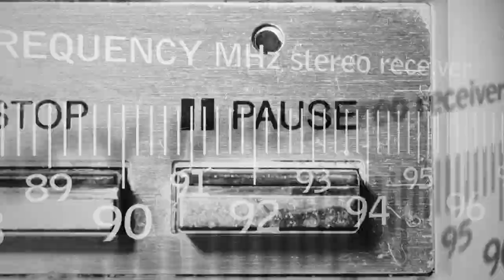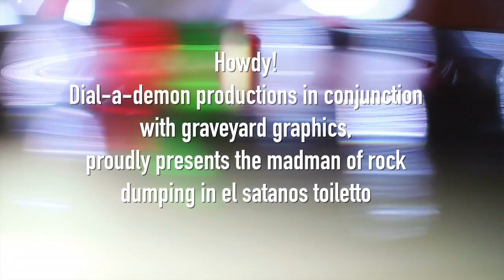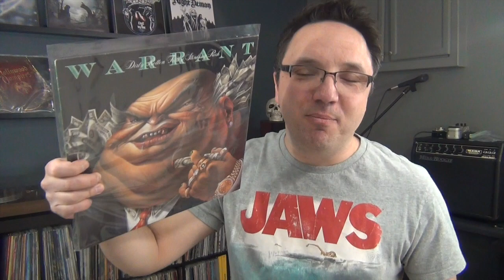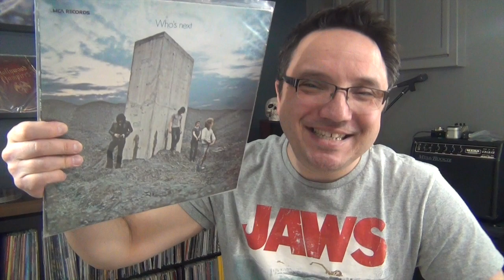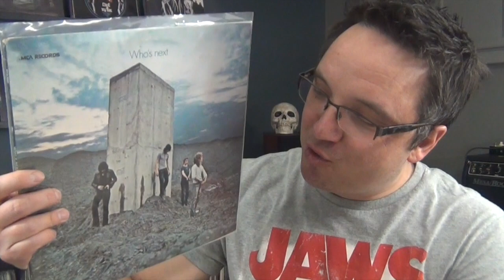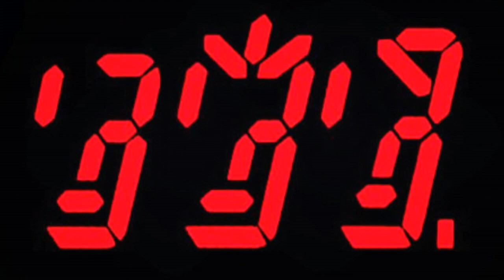HIDDEN IMAGES & secret messages on record album covers | VINYL COMMUNITY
Nine classic record albums with secret messages and images hidden on their covers. From Black Sabbath to Beastie Boys and Ozzy Osbourne to The Police, some of these may surprise you.

THUMBS UP IF YOU LIKED THIS VIDEO - - - It goes a long way in helping others discover this vinyl channel!

SHARES are appreciated (Facebook, Twitter, Google+). Let's help the VINYL COMMUNITY grow.

ABOUT Channel33rpm: VINYL, gear & more. Fast, fun vids posted every Sunday at 2 p.m. MST, plus the occasional weekday update. Love rock & metal, checking out gear and talking about it.

+++ I support good music and good places to buy it +++

Frank